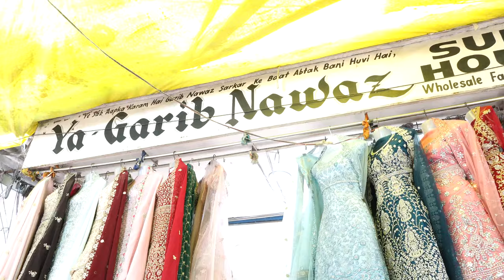Bollywood Style Heavy Dresses & Peplum Long Frocks | Suits, Gowns With Price |🤩Single Piece Courier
Shop Address :
YA GARIB NAWAZ
SUIT HOUSE
FANCY SUITS, DRESS MATERIAL
ADDERSS :- SHOP NO. 1, MADINA MARKET, HYDREDAD
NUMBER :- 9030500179